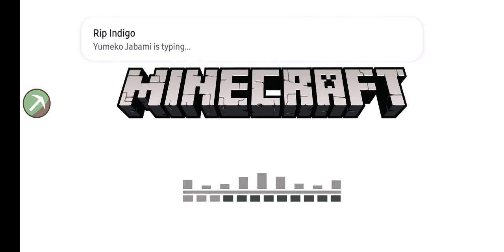mincraft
idk why I did This. Hot dog water .